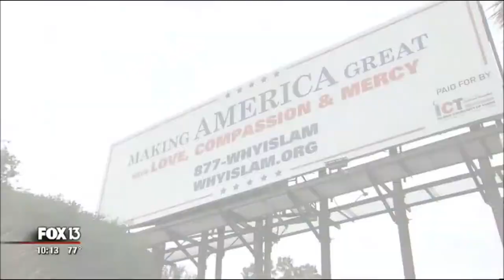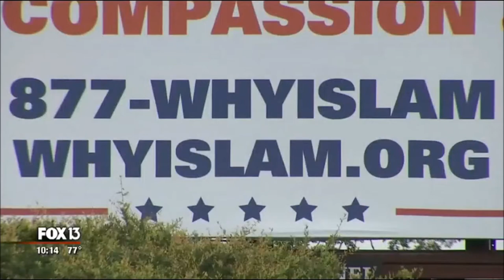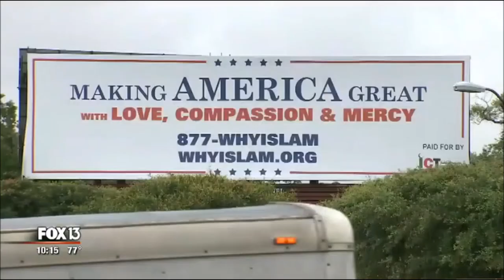New billboards display religious message with a twist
TAMPA (FOX 13) - You may have noticed some new billboards showing up around the Tampa area. They display a religious message with a political twist.

The message reads, "Making America Great with Love, Compassion & Mercy." It's channeling the Trump-Pence presidential slogan, "Make America Great Again." It's even designed to look similar to their campaign signs.

But, this is a different type of campaign. Underneath the message is is a hotline, 877-WhyIslam and link to the website, WhyIslam.org. The Islamic Circle of North America, through donations, is posting this message in cities throughout the country.

The sign posted at I-275 and Sligh Avenue is funded by the Islamic Community of Tampa. The idea behind the signs is to unite people of all different beliefs and dispel stereotypes through education.

"Let's start getting to know each other. Let's not let misinformation divide us," said Hassan Shibly, executive director of CAIR-Florida.

photo
The website WhyIslam.org is aimed at educating people about the religion. It allows visitors ask questions, read quotes from the Quran, or set up a tour of a local mosque. Shibly said now, more than ever, education is needed.

"Over the last year, we documented a 500-percent increase in anti-Muslim hate crimes in Florida," Shibly said.

Using these billboards, Shibly said, the Muslim community hopes to curb hate crimes and calm fears with facts.

"ISIS is the biggest enemy of Islam," Shibly continued. "We have to stand united and not let them turn us against each other because that's what they want, ultimately."

Some agree with the message while others need more convincing.

"It's a good billboard. I like it. I hope it stays longer than some of them," said Martha Hughes.

"I don't care for it. If it represents promoting the Islam stuff. I don't condone it," said Steven Hughes.

The goal, Shibly said, is to start a dialog and keep it going.

"Let's just get to know each other and see each other as human beings," Shibly said. "What makes America great is the fact that it brings people together from all over the world that share all different beliefs, political opinions and even religions. But through out diversity, that's where we find our strength as Americans and that's what makes America great."